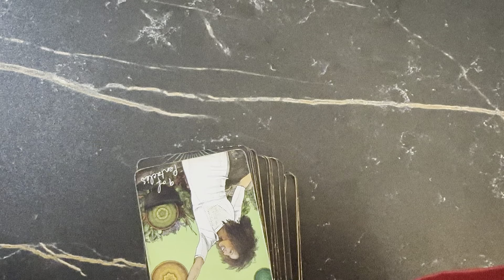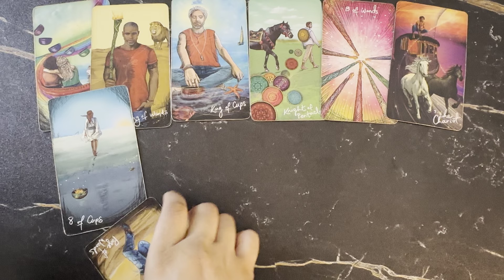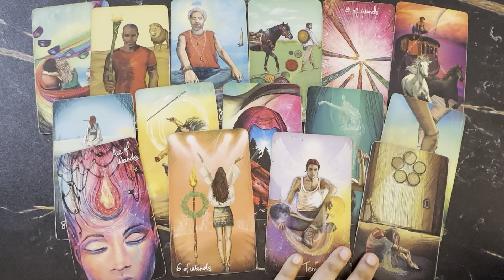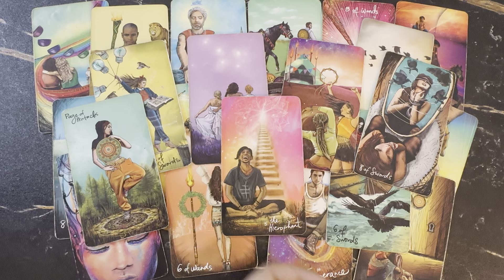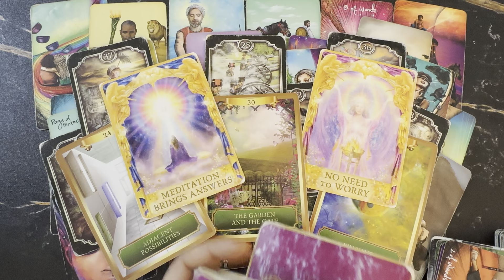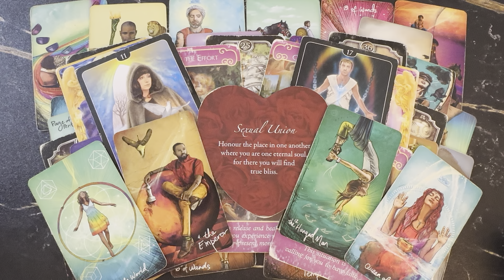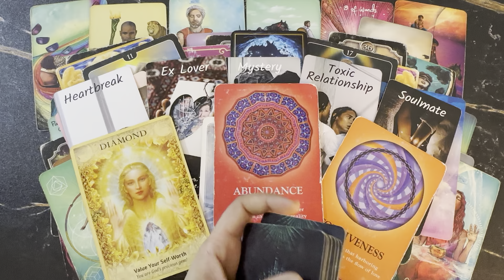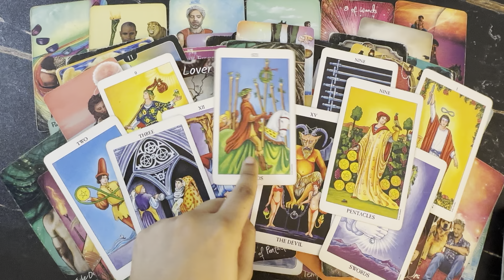SAGITTARIUS BREAKING FREE⛓️‍💥💕 2 NEW OPTIONS‼️ SOMEONE IS FALLING IN LOVE PASSIONATELY 📲🥰💞 OCT 22-31